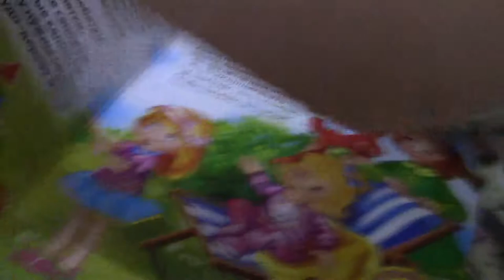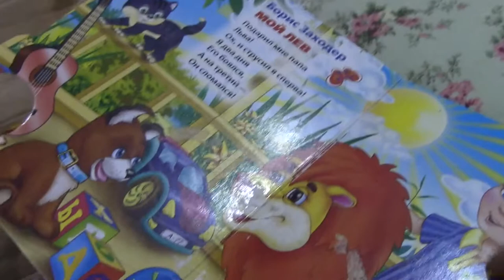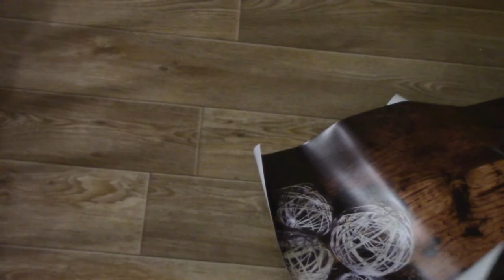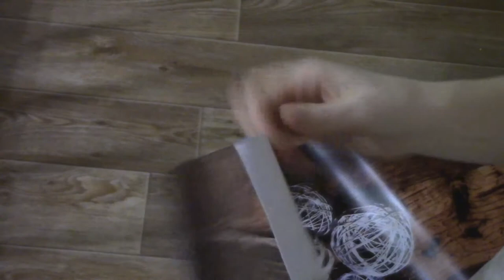VLOG Дима убирается в своей комнате + обзор фото фона